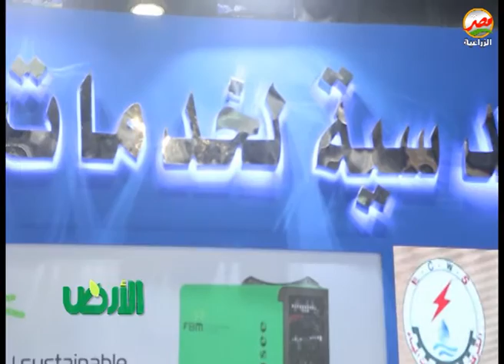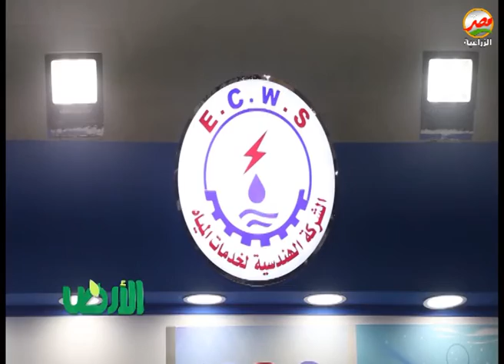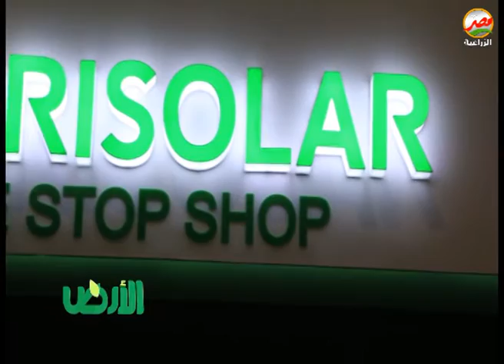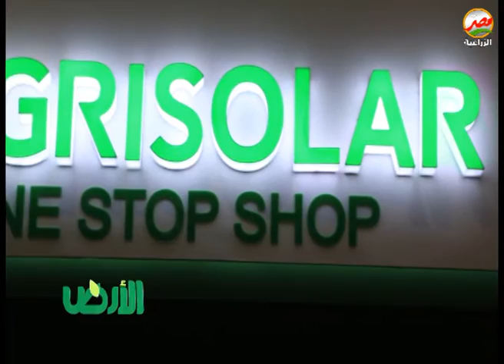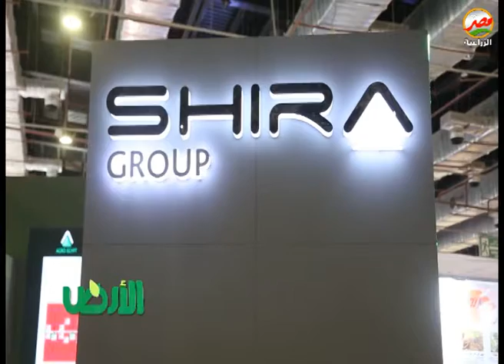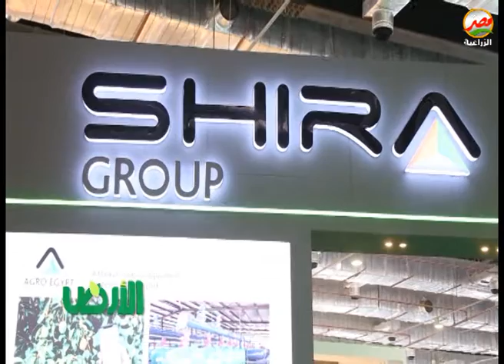مشاركة متميزة للشركه الهندسية لخدمات المياه بمعرض صحارى